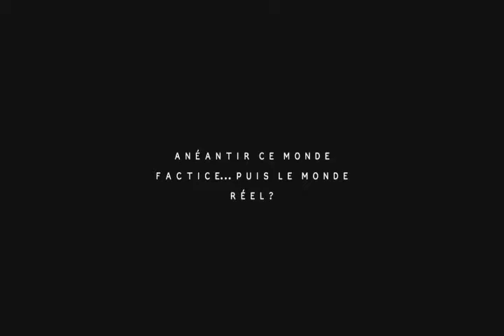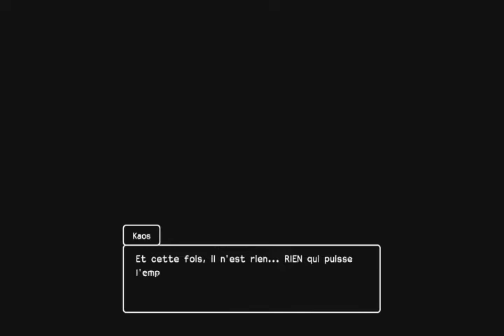dragon quest builders 2 #134 adieu mon ami